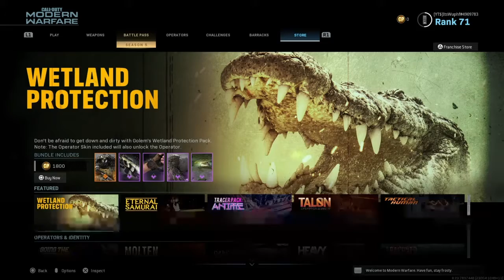MW Season 5 New Guns